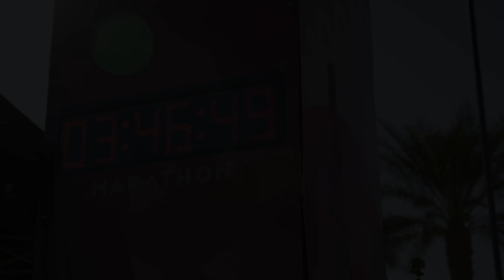2023 Mesa Marathon Marathon: Gwen Jacobson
Gwen Jacobson in the 2023 Mesa Marathon Marathon.